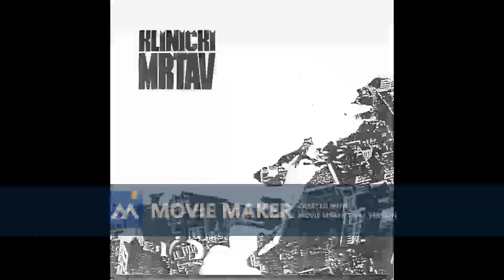KLINICKI MRTAV Dens 1992